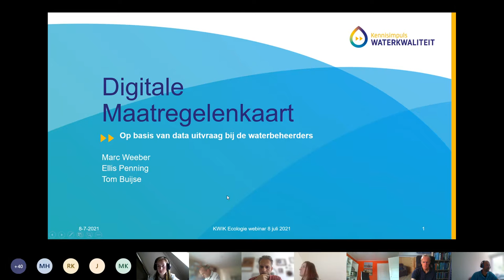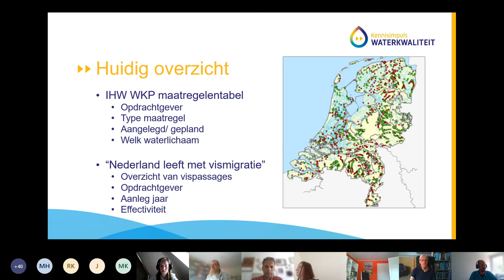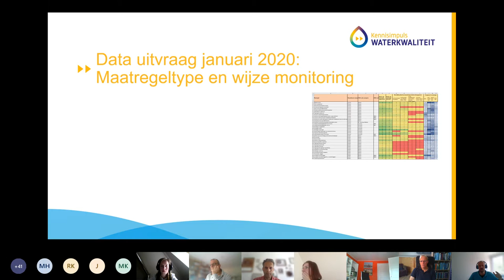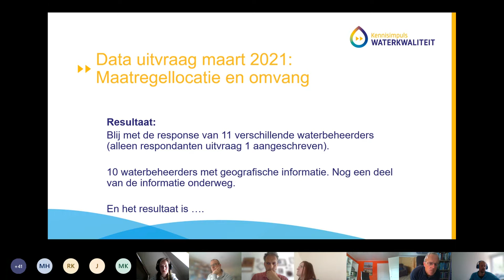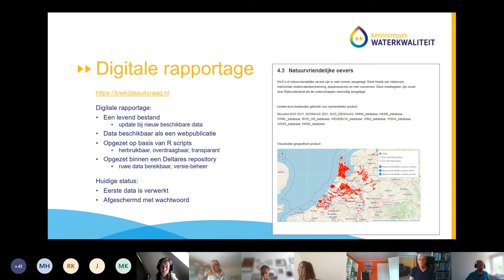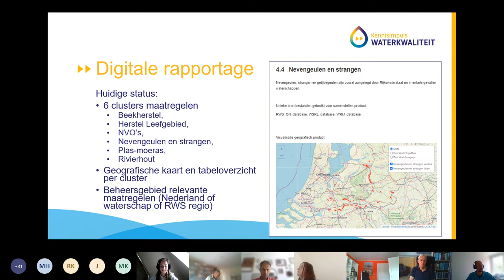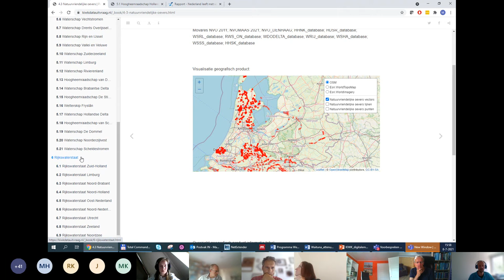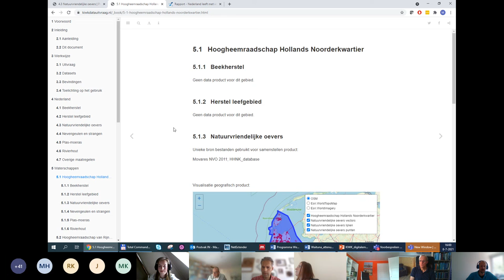Webinar | KIWK-project ecologie, Maatregelenkaart | 2021